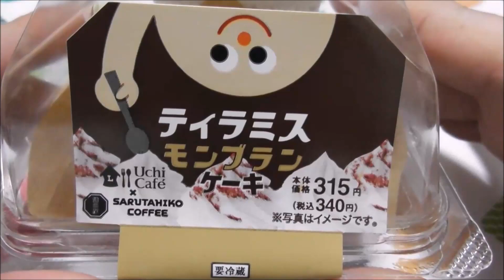【コンビニスイーツ】UchiCafe×猿田彦珈琲 ティラミスモンブランケーキ《ローソン》【咀嚼音/ASMR】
UchiCafe×猿田彦珈琲のティラミスモンブランケーキです。

エリックサウス監修 ビリヤニ バスマティ米使用 チキン＆バターチキンカレー《セブンイレブン》